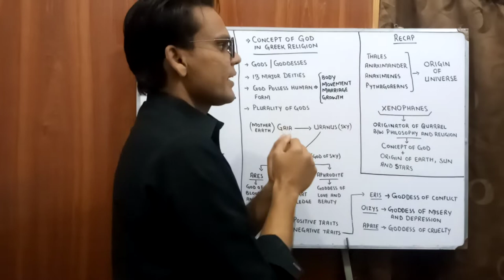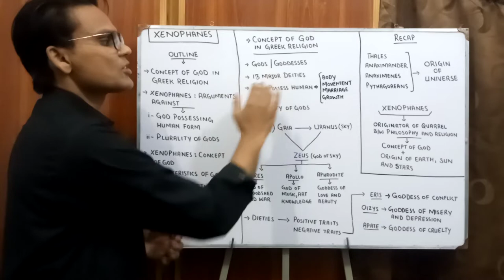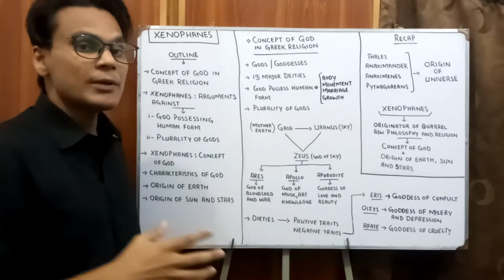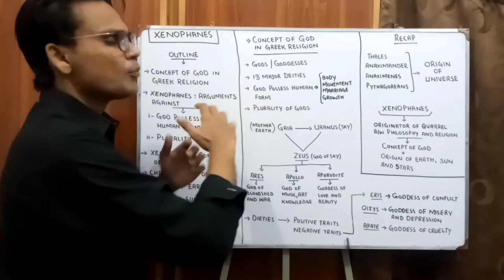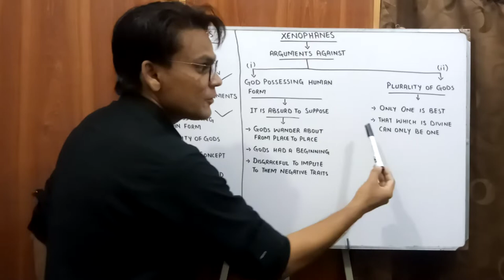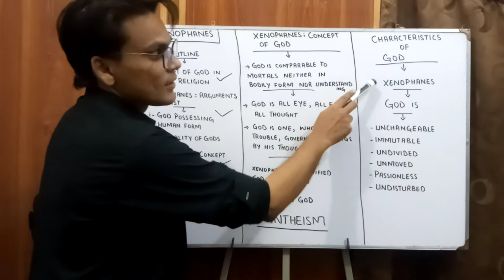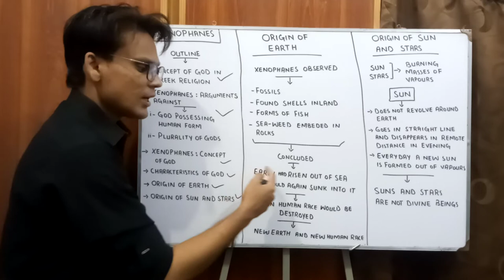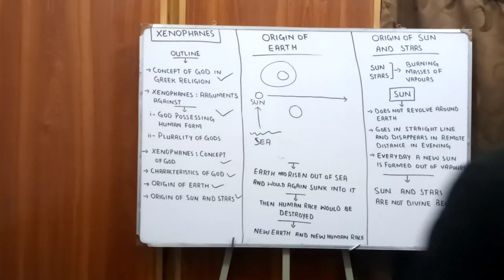Xenophanes | Greek Philosopher | Philosophy Lectures | Lectures by Waqas Aziz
Xenophanes is a Greek Philosopher. He criticised two beliefs of Greek Religion. The first one is God possessing human form. The second one is the Plurality of Gods.

Major outline under which the topic is discussed is as follow;

-Concept of God in Greek Religion

-- Xenophanes' refusal of two beliefs;
 1- God Possessing human form
 2- Plurality of Gods

-- Xenophanes' Concept of God

-- Characteristics of God

-- Origin of Sun and Stars